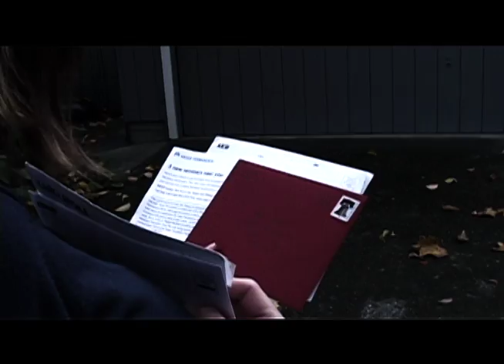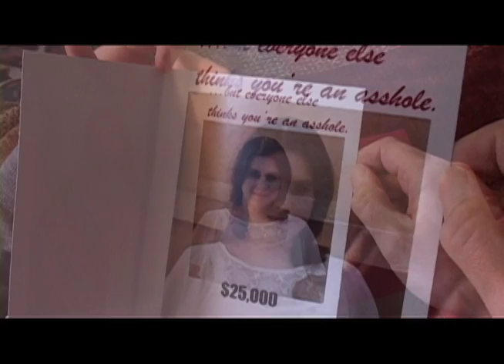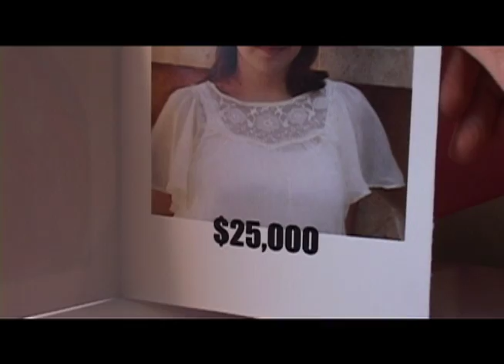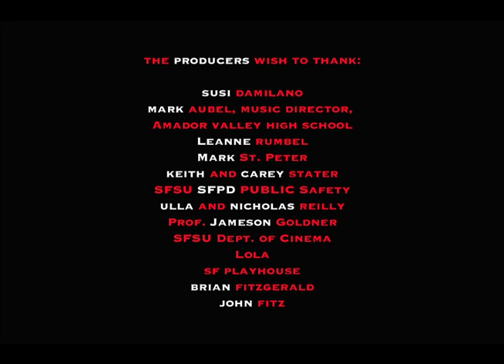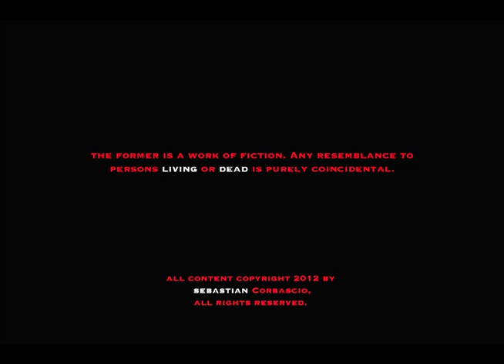The Devil and Alexa Jones pt. 5 (hi-res)